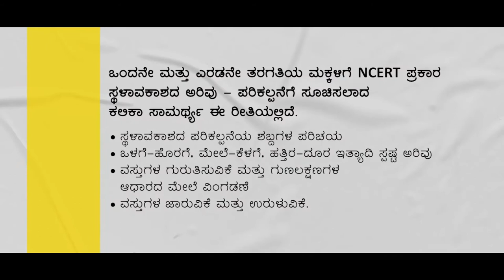Spatial Understanding - Introduction and Framework (Kannada)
Spatial Understanding - Introduction & Framework
A training video for teachers on how to use the Ganitha Kalika Andolana Math Kit effectively and help children learn the concept of 'Spatial Understanding’ in Kannada.